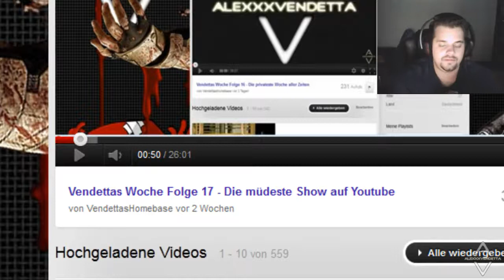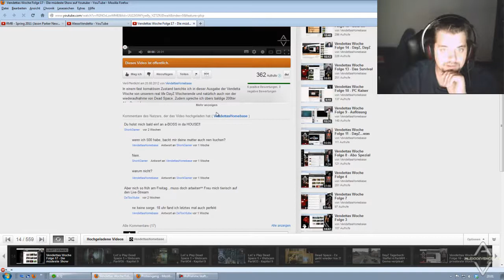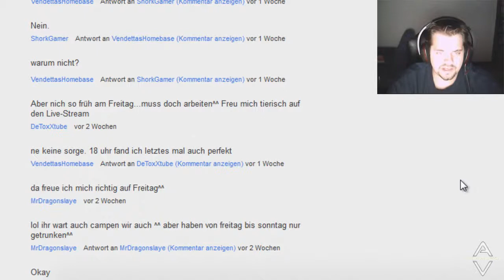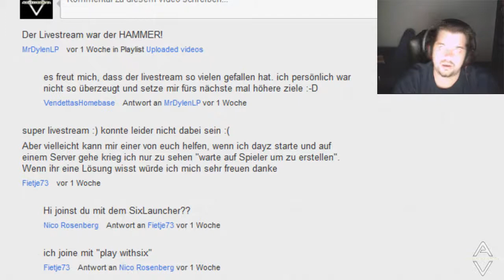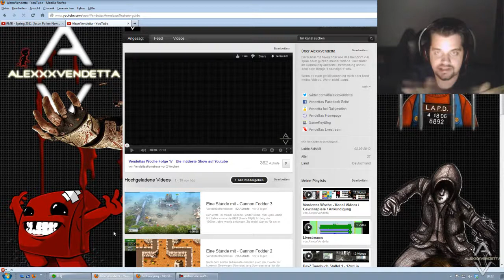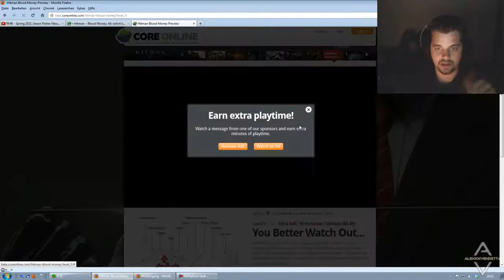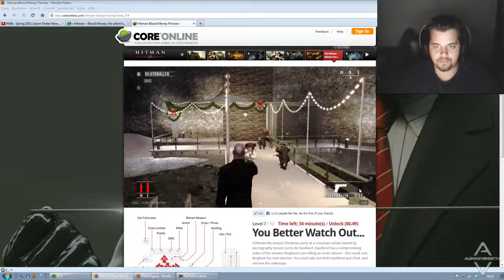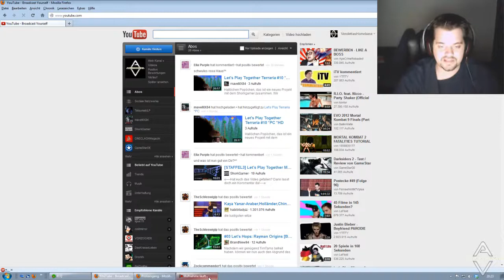Vendettas Woche Folge 18 - Nach müde kommt doof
Auch in dieser Woche wieder eure Kommentare und ein neues Browserspiel oder besser gesagt ein Spiel das man im Browser spielen kann.